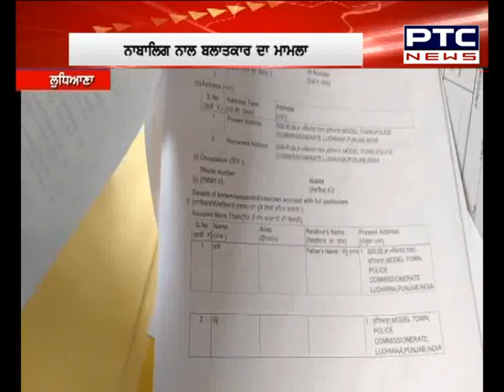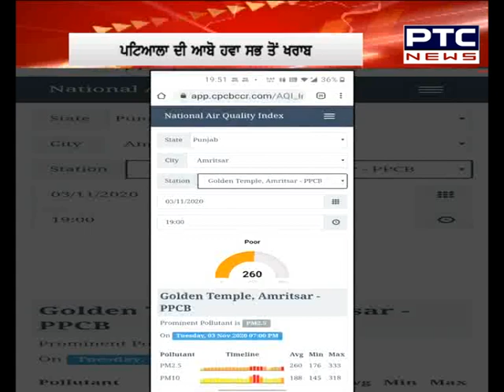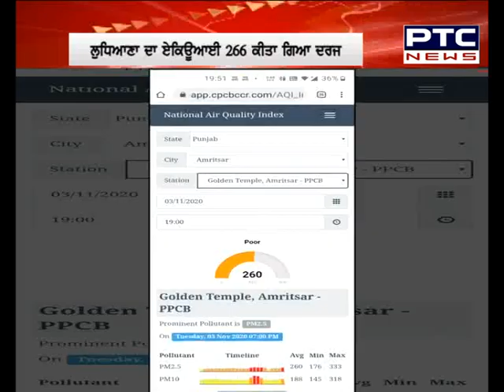Superfast Punjab: ਸੁਪਰ ਅੰਦਾਜ਼ 'ਚ ਮੁੱਖ ਖ਼ਬਰਾਂ 'ਤੇ ਇੱਕ ਨਜ਼ਰ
🔹US Elections 2020 results: Hindu Sena offers prayers for Donald Trump’s victory
🔹Coronavirus cases in India cross 83 lakh-mark
🔹To know more, watch video